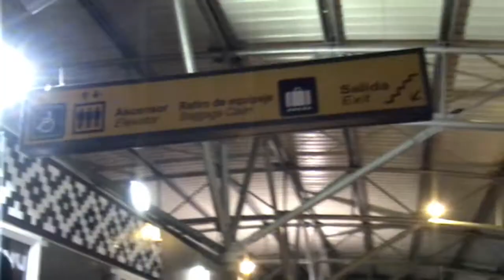Lenguaje de Máquinas-Lluvia Acida+Cinturon Negro+Bruxista (6 Diciembre 2017,Punta Arenas)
Evento realizado en Punta Arenas el 6 de Diciembre del 2017,en Espacio Cultural "La Idea" producido por Eolo y Pueblo Nuevo,con la participación de Lluvia Ácida,Bruxista (Stgo) y Cinturon Negro (Stgo)

"Lenguaje de Maquinas" was an event held in Espacio Cultural "La Idea" in Punta Arenas,Chile with the participation of Lluvia Ácida,Bruxista and Cinturon Negro
Produced by Eolo and Pueblo Nuevo